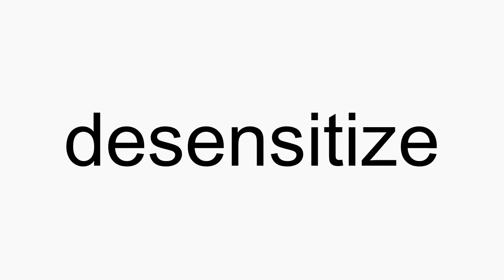How to pronounce desensitize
desensitize American English pronunciation. How to pronounce desensitize correctly. How to say desensitize in proper American English.